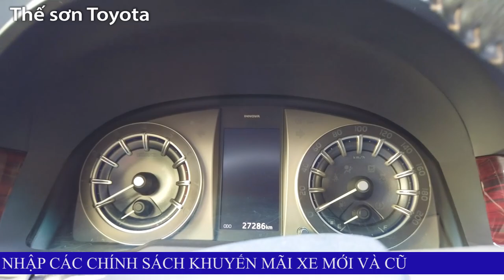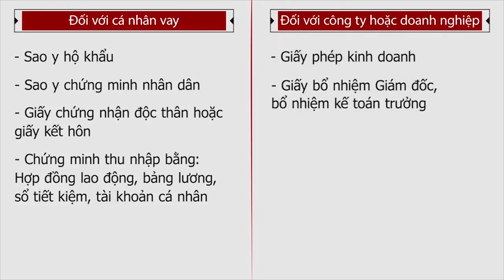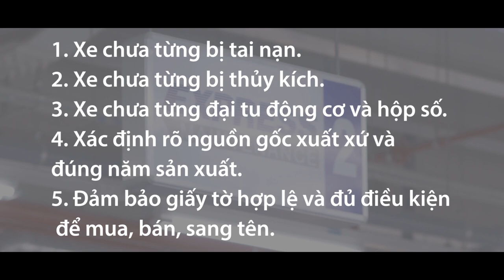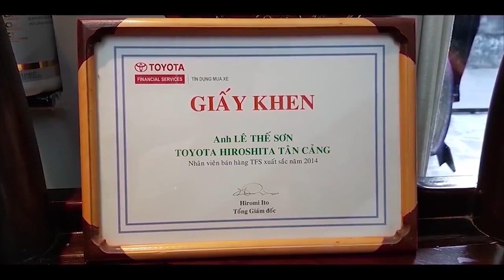INNOVA VENTURER 2019 | Giá tiết kiệm tới cả TRĂM TRIỆU ✅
BÁN XE TOYOTA INNOVA VENTURER 2019 GIÁ RẺ HỒ CHÍ MINH | HỖ TRỢ VAY TRẢ GÓP ƯU ĐÃI | TOYOTA INNOVA VENTURER 2019 QUA SỬ DỤNG ĐẸP NHƯ MỚI

Đây là xe TOYOTA INNOVA VENTURER 2019 màu đỏ mới chạy được 27.268km đang được bày bán tại
công ty Toyota Hiroshima Tân Cảng số 220 Nguyễn Hữu Cảnh, Phường 22, Quận Bình Thạnh, Hồ Chí Minh.

Innova 2019 venturer với nhiều thay đổi về thiết kế mang lại một ngoại hình ấn tượng và mạnh mẽ hơn, kết hợp với nhiều tính năng, tiện nghi, an toàn cùng khả năng vận hành bền bỉ, ít tốn chi phí bảo dưỡng, khả năng giữ giá,... là những ưu điểm vượt trội của xe hơi Toyota. Những yếu tố này đem lại sự hài lòng tuyệt đối cho gia đình quý khách khi tin tưởng lựa chọn Toyota Innova.

Động cơ hiệu suất cao, vận hành mạnh mẽ
Innova được trang bị động cơ sản sinh công suất 102 mã lực và mo-men xoắn đạt 183 Nm. Xe được trang bị số tự động 6 cấp.

Nội thất sang trọng và hiện đại trên chiếc Innova
Mặc dù là mẫu xe đa dụng MPV nhưng Toyota rất chăm chút cho mẫu xe con cưng của mình. Bước vào khoang xe Innova, quý khách sẽ cảm nhận được ngay nội thất được thiết kế vô cùng hiện đại, các chi tiết nội thất tinh tế, tỉ mỉ sử dụng chất liệu da, nhựa, gỗ,... mang lại nét sang trọng, trẻ trung và hiện đại cho chủ sở hữu.

Xe đã được kiểm tra 176 hạng mục theo tiêu chuẩn của Toyota Việt Nam và được cấp giấy chứng nhận chất lượng. Xe đã hoàn tất làm đẹp Maru - Kuri độc quyền tại  Toyota Hiroshima. Những chiếc xe bên mình cam kết không cấn đụng, không va chạm, không ngập nước và đặc biệt có hỗ trợ vay ngân hàng Toyota với lãi suất cực kì ưu đãi tới 80%.